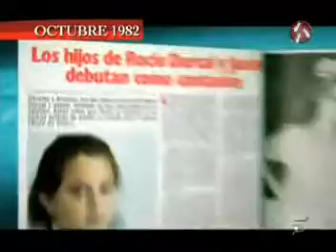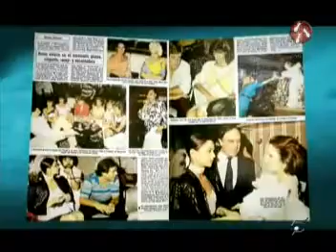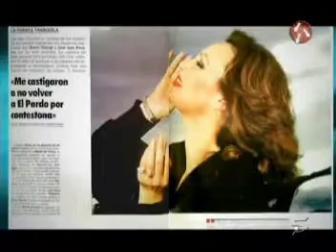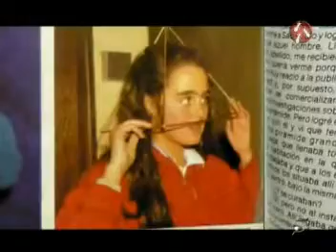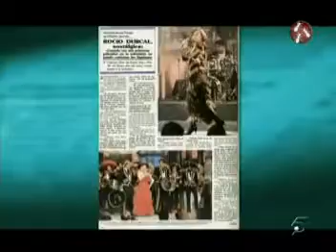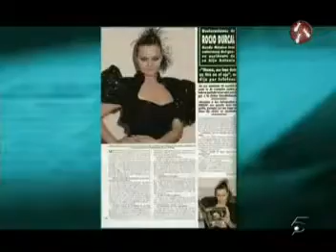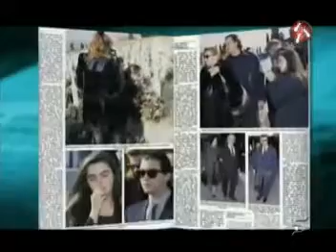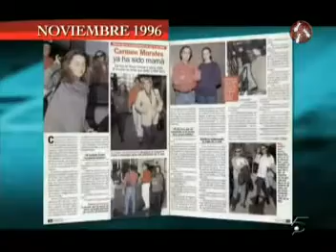ROCIO DURCAL P 3